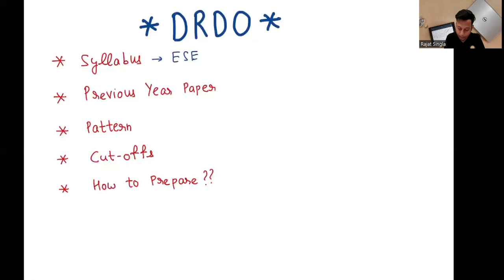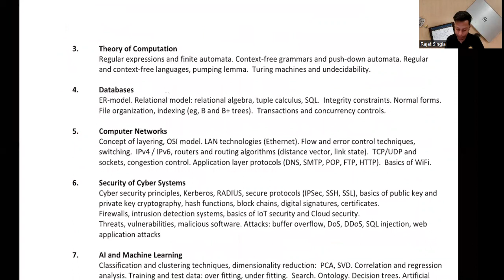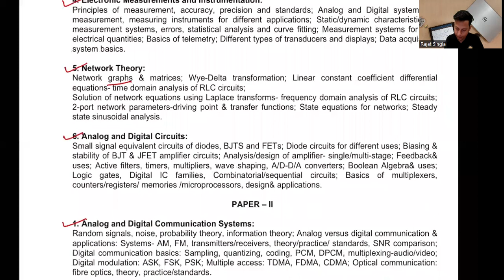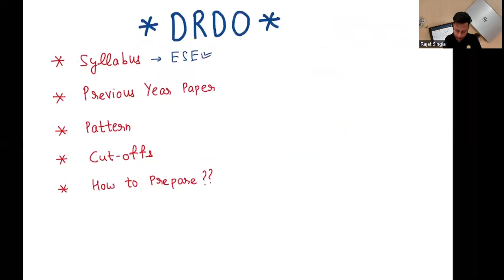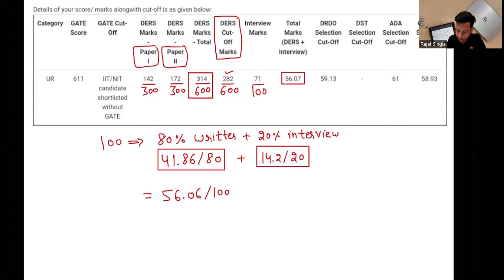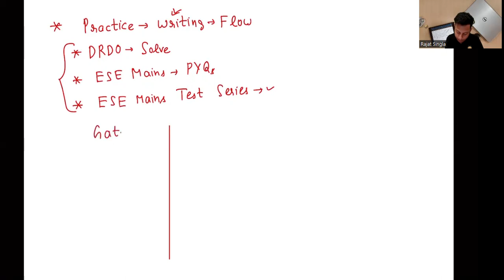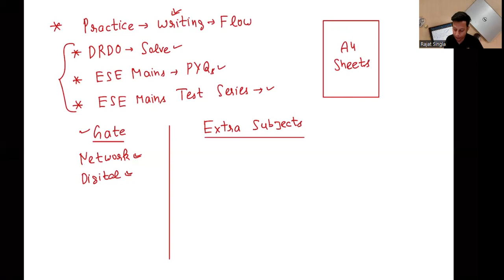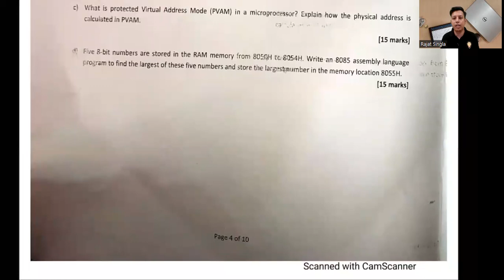DRDO Scientist B 2022 Exam | Syllabus | Previous Year Paper | Cutoffs | Pattern | How to Prepare?